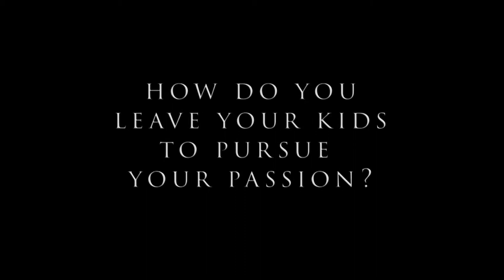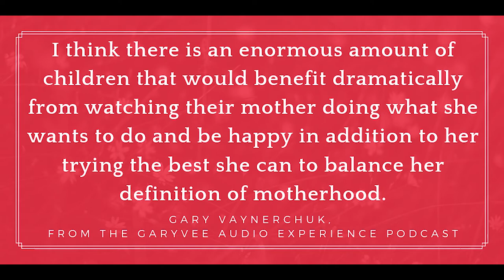Love What You Do Like These Moms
Many working moms chose to spend time away from their kids doing what they love. Let’s support these role models who show their children that you can better nurture others when you take care of your own emotional well being too. Even if you’ve taken time off or cut down to part-time to stay home with kids, you can rediscover your passion in a new job or a hobby, which improves your physical and mental health.

It’s not always easy to leave your children even to go to a job you love, but employers with on-site daycare, flexible schedules and other benefits are paving the way for a smoother transition.

Like me, some moms even start their own businesses to develop a passion into their livelihood. Author Gary Vaynerchuk said children benefit when mothers find the spark that brings them happiness in the August 15, 2019, episode of The GaryVee Audio Experience podcast entitled “What’s Stopping You From Starting Something?”

“I think there is an enormous amount of children that would benefit dramatically from watching their mother doing what she wants to do and be happy in addition to her trying the best she can to balance her definition of motherhood,” said Vaynerchuk.

“I actually think one of the biggest unlocks of being someone who is selfless is to be someone who is selfish. I believe that for many mothers, they are coming from such an incredible place of guilt because they don’t want to take away time, energy, love, interaction with their children. And my belief is that if they want something else in and above what they have, it will corrode inside of them over time. And at the end of the day, there’s a subconscious resentment that will be created toward their children, which is far less healthy than them going and showing their kids how to live, versus telling them how to live.”

My channel shares wisdom from many working moms, not just myself. I am a journalist who sets out every week to interview a new group of working moms from all different backgrounds to find out how they are coping with the challenges of nurturing their children and their own aspirations.

I’d love to ask the questions you want to hear answered by other working moms, so share your suggested topics in the comments.

-- Diane Moca